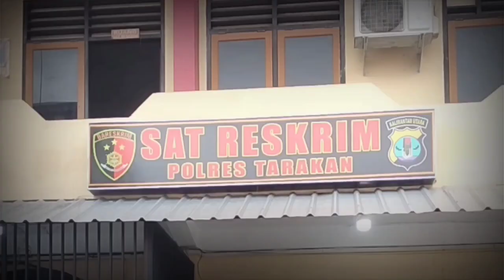Polres Tarakan Bongkar Sarang Judi Togel, Satu Orang Ditetapkan Tersangka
FACE TV OFFICIAL